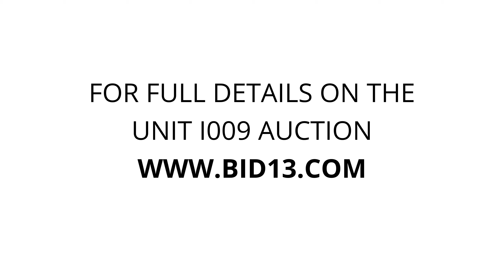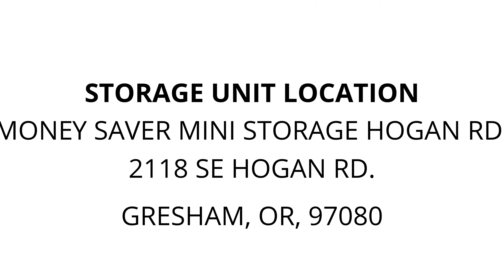Money Saver Mini Storage Hogan Rd. - Unit I009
FISHING-POLES, totes, boxes, Refrigerator, fishing-gear, shelf, office-chair, A/C